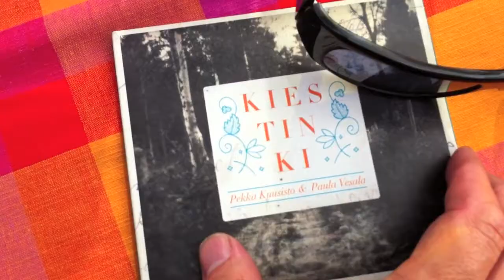PS KESÄ Järvenpää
PS jalkautuu kesälaitumelle haastatellen vieraita ympäri Suomea !